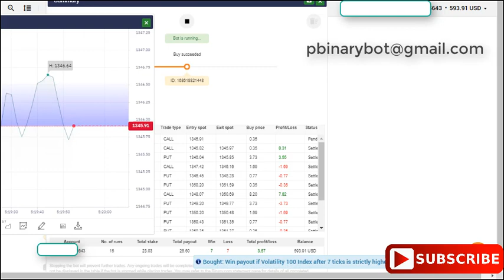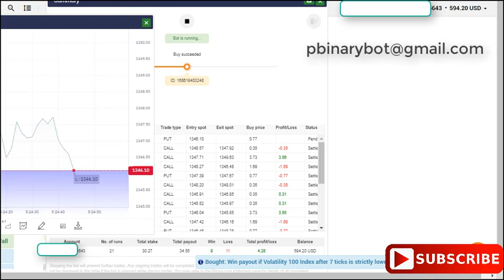Free Binary.com Bot - Premium Rise-Fall Binary Bot | Act Now, You Download Binary Bot And Test Free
Free Binary.com Bot - Premium Rise-Fall Binary Bot | Act Now, You Download Binary Bot And Test For Free

How to Start:
Step 3: Upload the downloaded .xml file
Step 4: Run the bot
Step 5: Make money

Recommended Settings